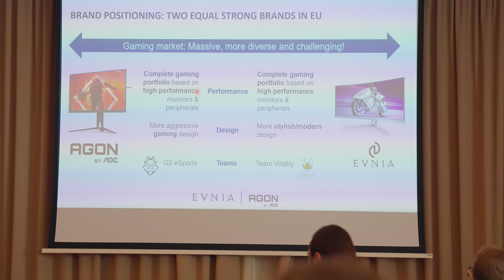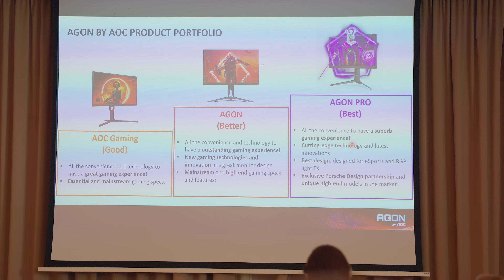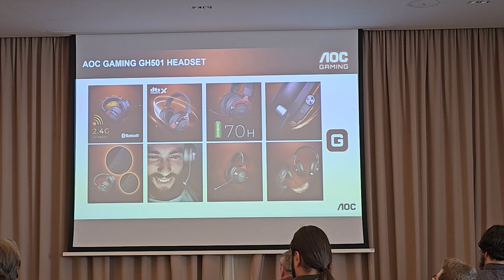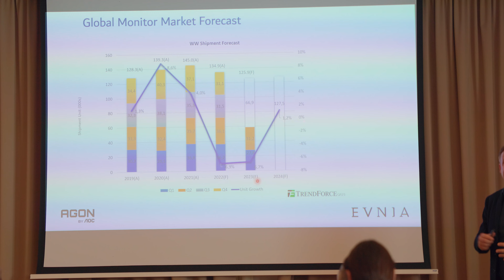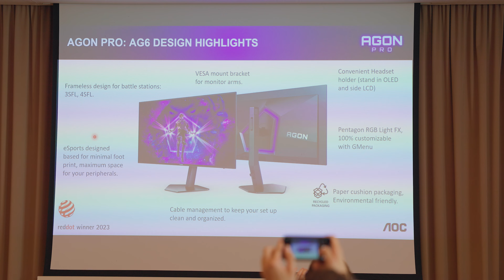Majorka: novi gejming monitori kompanije Philips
U fantastičnom ambijentu, Philips je još jednom predstavio nove modele monitora u svojoj ponudi. Osim novih modela pod brendom Evnia koji je stigao na tržište jesenas, sada su tu i novi AOC monitori koji su takođe pod kapom Philipsa...